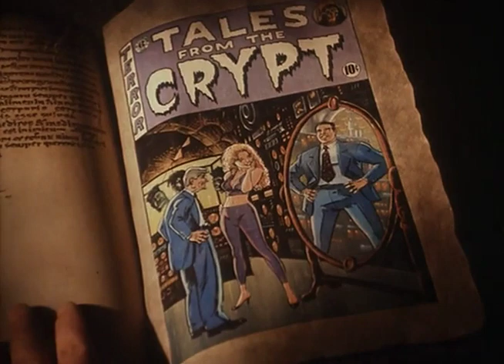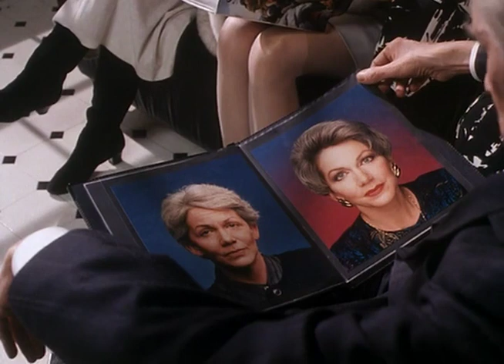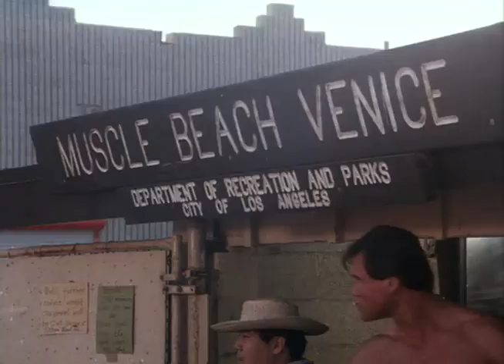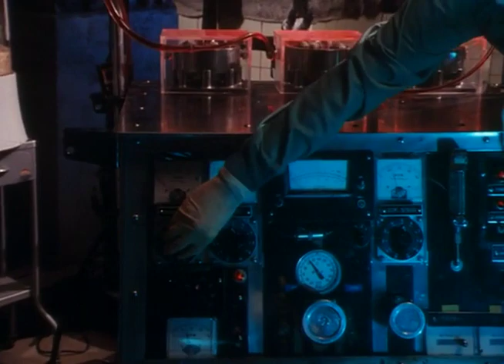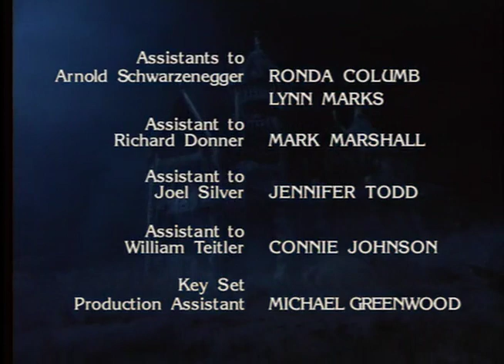Tales From The Crypt Season 2 Episode 2 The Switch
A wealthy and elderly man subjects himself to a revolutionary new treatment in order to please his gold-digger girlfriend. Unfortunately becoming young again turns out to be very expensive.